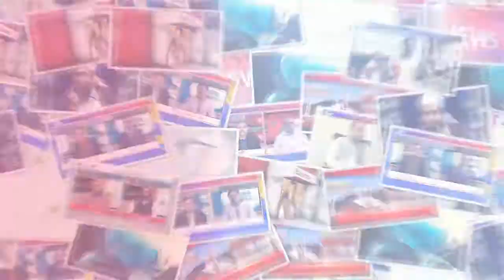Liaquatpur: Opposition allegedly poisoned a poor laborer in the outskirts of Jinpur, killing him